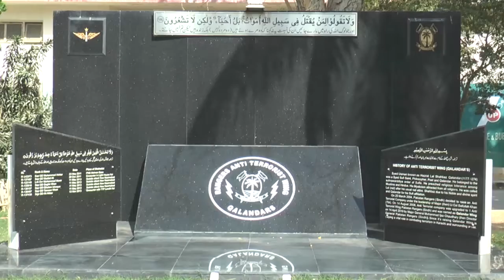Sindh Rangers organize function in anti-terrorist wing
ہیڈکوارٹر پاکستان سندھ رینجرز کی جانب سے اینٹی ٹیررسٹ ونگ میں تقریب کا انعقاد کیا گیا جن میں مختلف آپریشنز کے دوران برآمد ہونے والے سامان  کو کوائف کی جانچ پڑتال اور قانونی تقاضے پورے ہونے پر ان کے اصل مالکان کے حوالے کیا گیا